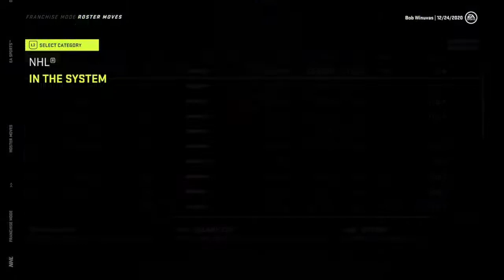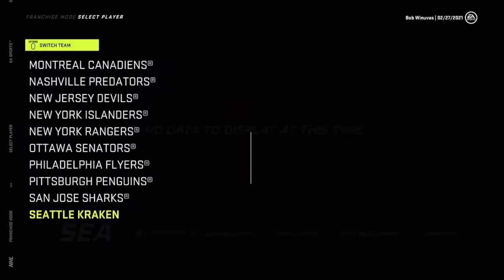Seattle Kraken EP7 - To Seattle's first trade deadline!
GM Bob Winuvas, his first trade in the books, gets to the deadline, analyzes the squad, and makes some final determinations before the trade deadline.